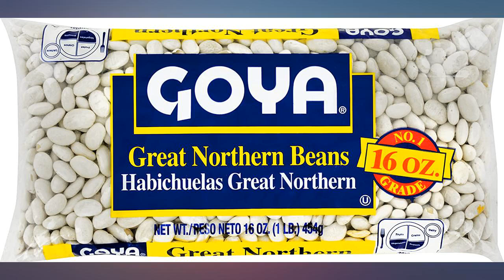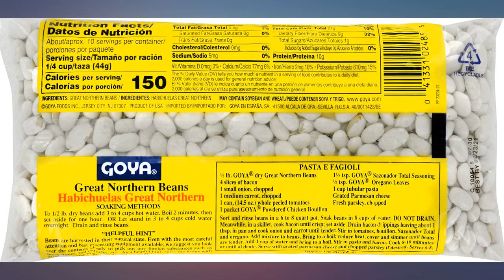Goya Foods Great Northern Beans, Dry, 16 Ounce (Pack of 24) review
Goya Foods Great Northern Beans, Dry, 16 Ounce (Pack of 24)

Main Features:
- BUTTERY & FLAVORFUL | GOYA Great Northern Beans are Rich, Satisfying And Delicious, Plump and firm to stand up to slow simmering soups and stews.
- QUICK COOKING | GOYA Great Northern Beans are indispensable in homemade soups, stews and salads. Delicious served over rice
- PREMIUM QUALITY | If it's Goya... it has to be good! | !Si es Goya... tiene que ser bueno!
- PACK OF 24: 16 OZ BAGS | Enjoy GOYA's line of Dry Beans, Peas and Grains on Amazon